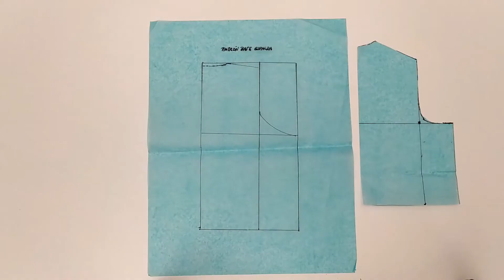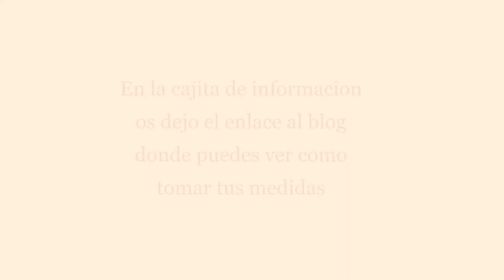Patrón base espalda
En el video de hoy trazamos el patrón  base de la espalda.
En este enlace puedes comprar tu set de reglas de costura que te facilitaran tu trabajo.
También puedes ver el tutorial en el blog .
Soy Auxi , creadora de I Like to sew un blog de tutoriales de costura .
Déjame tus comentarios y opiniones